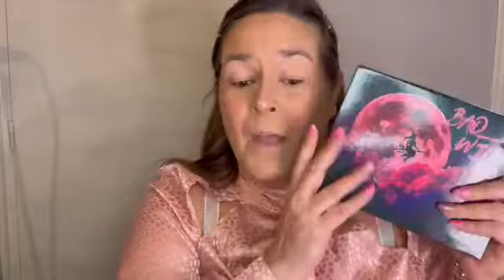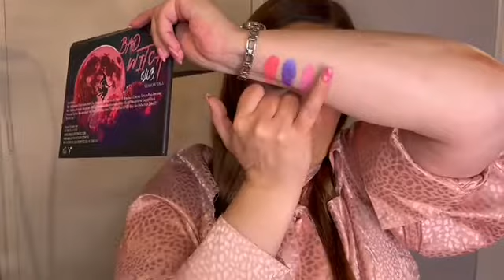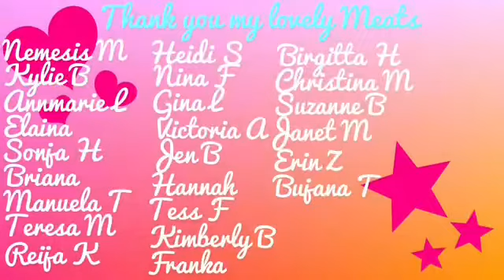Give me glow cosmetics - bad witch club season fall - winged out purple eye look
Can’t believe it happened but I have my own link for lookfantastic.nl if you’ll buy through here I’ll get some commission.

If you want to be part of the awin community.
This will make me some extra money